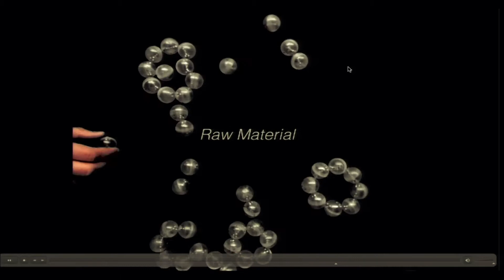2017 CAST Symposium BEING MATERIAL: Skylar Tibbits, PROGRAMMABLE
Skylar Tibbits, Assistant Professor of Design Research in the Department of Architecture and one of the symposium’s conveners, spoke with CAST about his views on the digital and material worlds, and some common misconceptions about digitality and materiality. Tibbits founded and co-directs the Self-Assembly Lab housed at MIT’s International Design Center. The Self-Assembly Lab focuses on self-assembly and programmable material technologies for novel manufacturing products and construction processes.

BEING MATERIAL:
In 1995, MIT’s Nicholas Negroponte predicted that “being digital” would have us entering a realm increasingly unconstrained by the materiality of the world. Two decades later, our everyday lives are indeed ever more suffused by computation and calculation. But unwieldy materiality persists and even reasserts itself. Programmable matter, self-assembling structures, 3D/4D printing, wearable technologies and bio-inspired design today capture the attention of engineers, scientists and artists. “BEING MATERIAL” showcased recent developments in materials systems and design, placing this work in dialogue with kindred and contrasting philosophy, art practice and critique. Panels on the PROGRAMMABLE, WEARABLE, LIVABLE and INVISIBLE—along with a concert, AUDIBLE—explored new and unexpected meetings of the digital and material worlds.

PROGRAMMABLE:
To program something is to impart a set of executable instructions into a medium to perform that process. From Ada Lovelace’s first hand-written program to today’s algorithmically animated robots, clothing, and living material, programmability has expanded its purview to embrace everything from the digital to the physical, from the synthetic to the biological, and from the scientific to the artistic. How have ideas about creativity, craft, and matter transformed in the process? What novel science and art emerges when material becomes programmable?